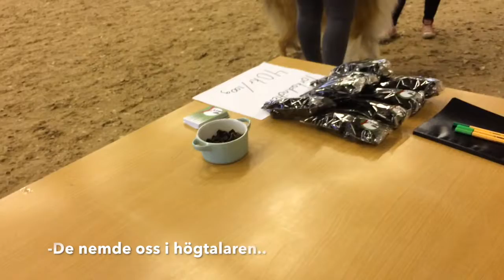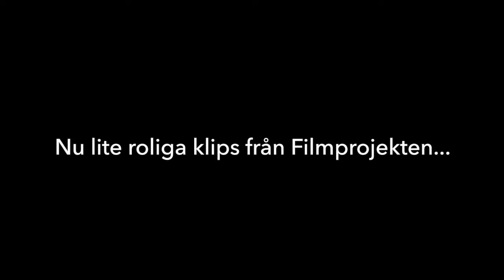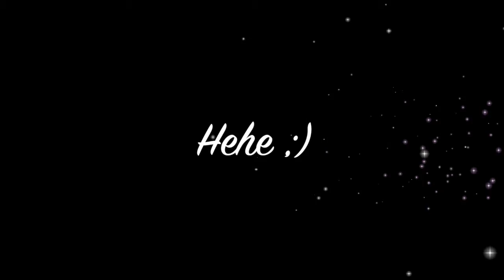Vanlig lektion?! || Skol-Vlog #12